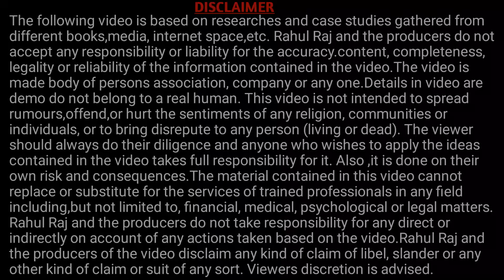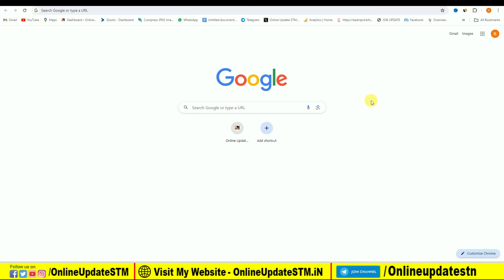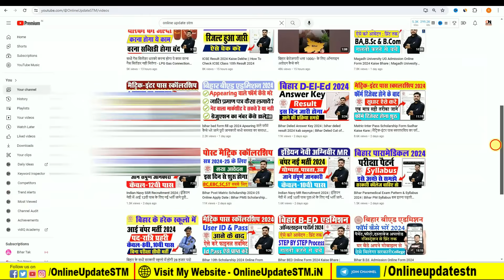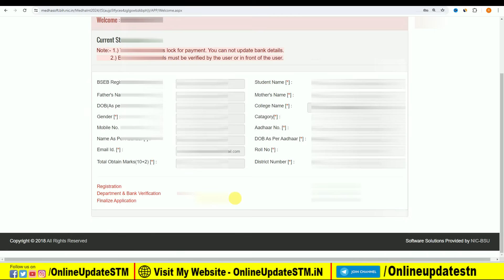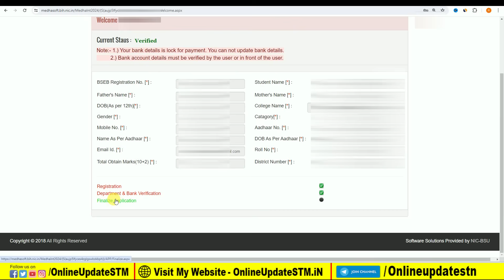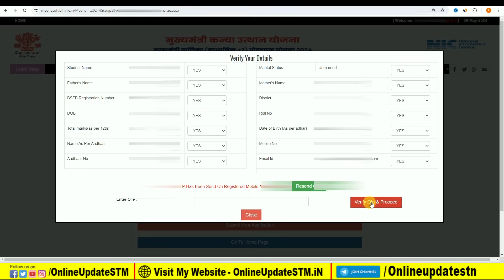Bihar 12th Pass Scholarship 2024 Final Submit Kaise Kare | User id & Pass आने के बाद फाइनल कैसे करे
Hi
Dosto Aaj Ki Is Video Me Maine Aapko Ye Bataya Hai Bihar 12th Pass Scholarship 2024 Final Submit Kaise Kare | User id & Pass आने के बाद फाइनल कैसे करे Ummeed Hai Aapko Ye Video Bahut Pasand Aayegi

Important Vidoes-

MY EQUIPMENTS :
Camera Canon 200D Mark 2
50mm Lens
Camera Tripod